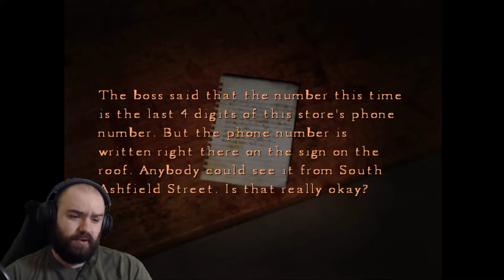The Building World & Richard's Shocking Experience - Silent Hill 4 | Blind Playthrough [Part 6]